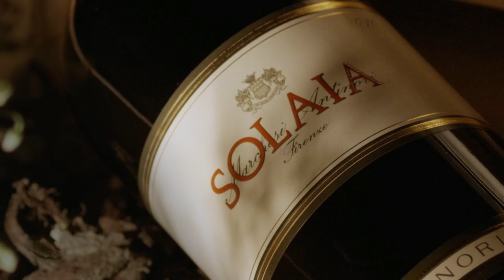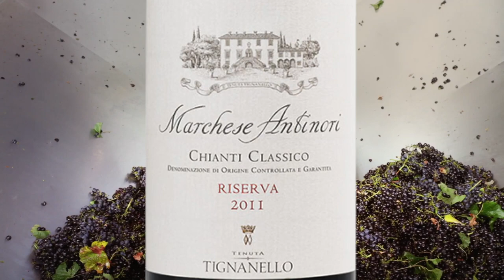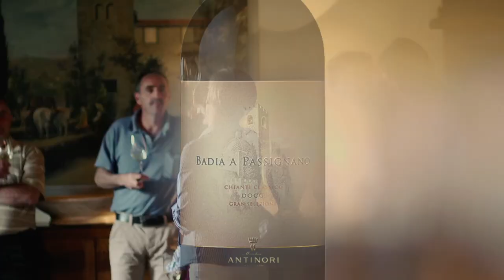이탈리아 와인명가 안티노리 Antinori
김현정 매니저님의 이탈리아 안티노리 와인 클래스

이탈리아 와인명가 안티노리에 대한 브랜드 설명과 대표 제품을 확인해보세요.